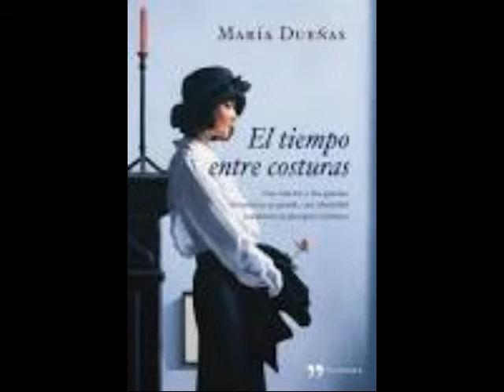El meu llibre especial és ...: "El tiempo entre costuras", per Montserrat